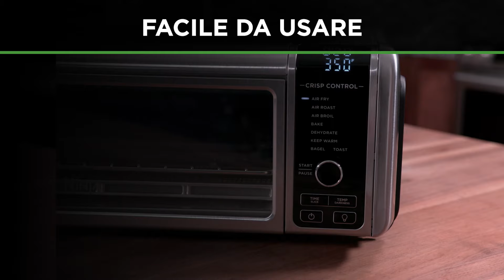Forno multifunzione 8-in-1 Ninja Foodi | SP101EU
Il forno con funzione Crisp che si può riporre in verticale